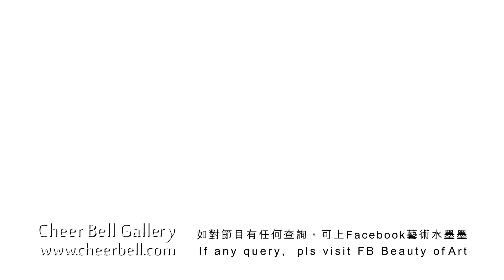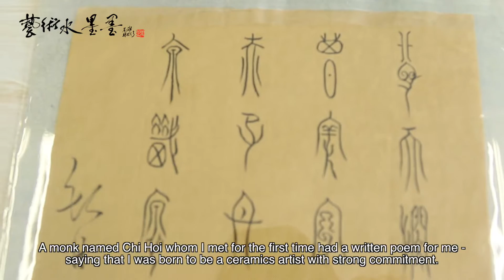藝術水墨墨-集6.2/舆大師對話/陶藝家曹京示範/大作分享 Ep6.2/ Master Tso King demo/Sharing masterpieces-20160520b